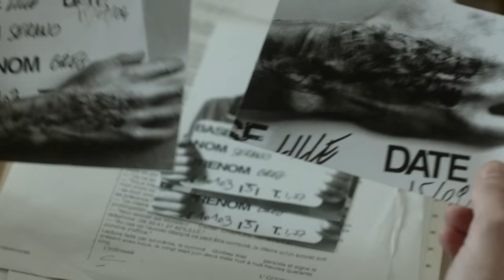Witnesses - Season 1 trailer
Witnesses - Out on Blu-ray and DVD October 5th

Desecrated graves, dead bodies dug up and left in model homes… Every time, the same ritual: a woman, a man, a teenager, who weren’t related but who form a new family. Amid the bodies, a photo: the one of Paul Maisonneuve, a Crime Squad legend in the North of France, now retired but forced to return to duty. Who is digging up the bodies? Who is leaving them in model homes and why?

Young female detective Sandra Winckler, in charge of the case, must work with Paul Maisonneuve to find out just who is behind these macabre stage settings. During her investigation, she will have to delve into Paul’s past, believing him to know more than he lets on. Because that’s where the truth must lie: somewhere in Paul’s past. For the detective and the ex-cop, life will never be the same… For in the shadows, is a man who will stop at nothing to gain his revenge – a long planned out revenge